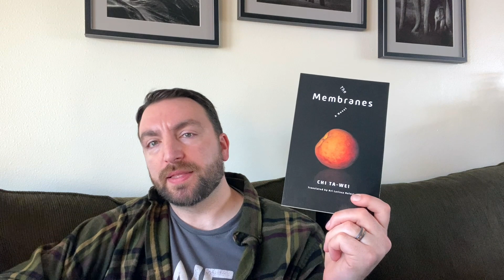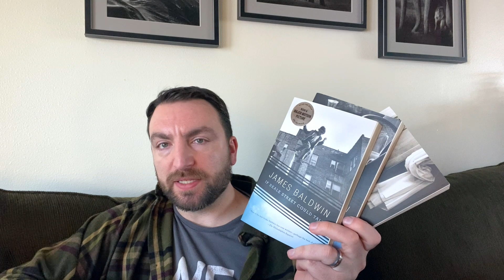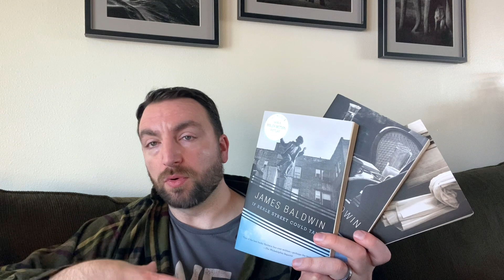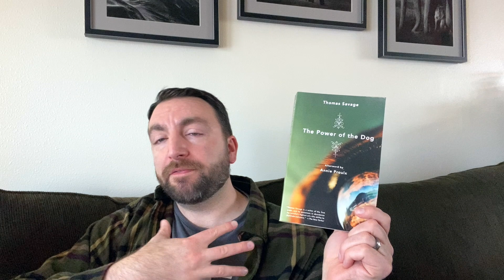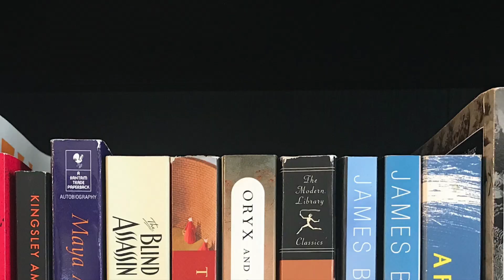How Do You Define LGBTQ+ Literature?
What Defines an LGBTQ+ Classic? Is it possible to properly define what an LGBTQ+ book or author is when it can mean so many different things to different people? Expand for more information 👇